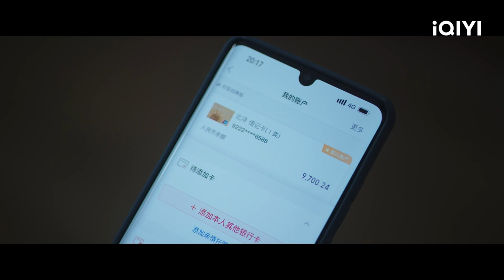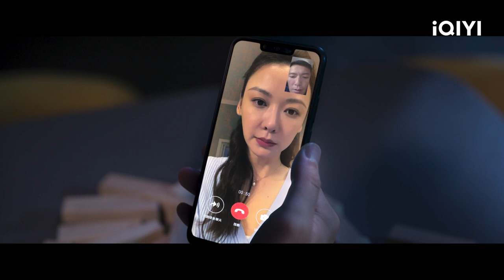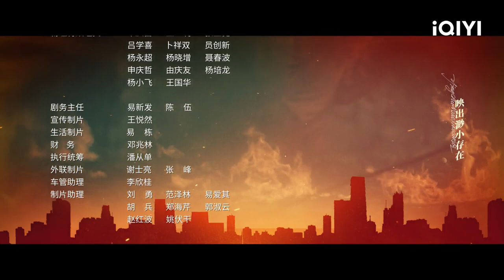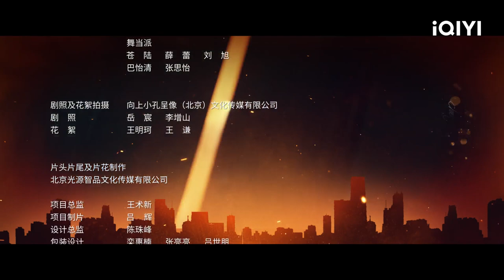عينان لامعتان فى الظلام Bright Eyes in the Dark | الحلقة 2 | iQIYI Arabic